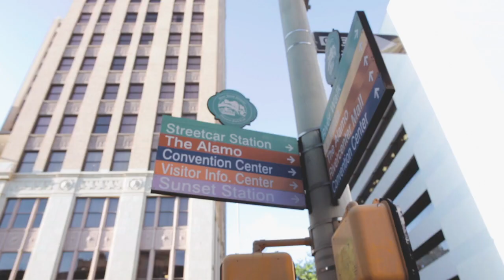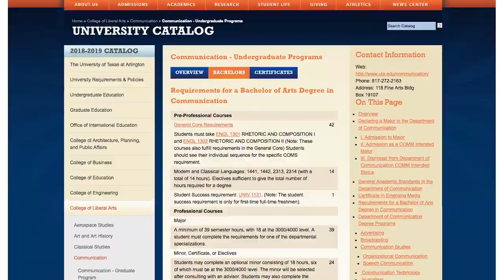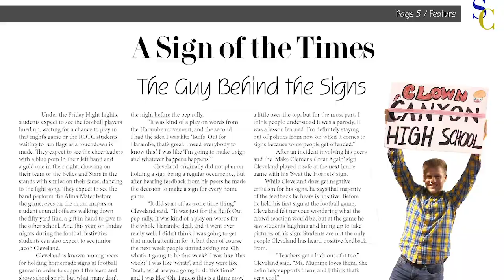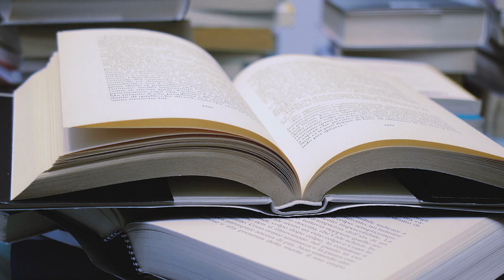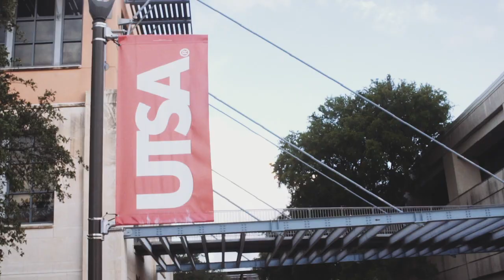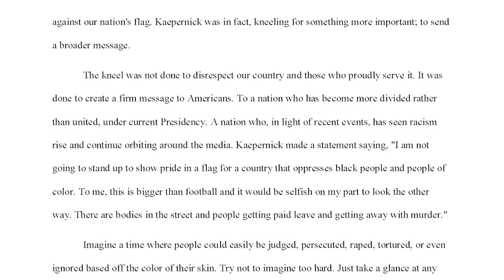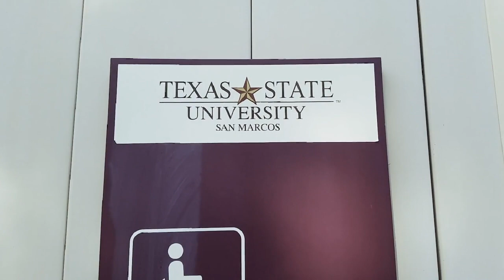SAAHJ 2018 Gala: Scholarship Winners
The San Antonio Association of Hispanic Journalists awarded 13 scholarships worth a total $34,500 at its 2018 gala.

SAAHJ 2018 Scholarship Winners are:

Bethany Melendez
Micah Palomo
Ruben Betancourt
Andres Meza
Colin Spalten
Paulette Carreon
Renee Muniz
Brassant Richardson
Jenna Carroll
Brianna Rodrigue-Silva
Amanda Fierros
Jennifer Gutierrez
Kailey Lopez